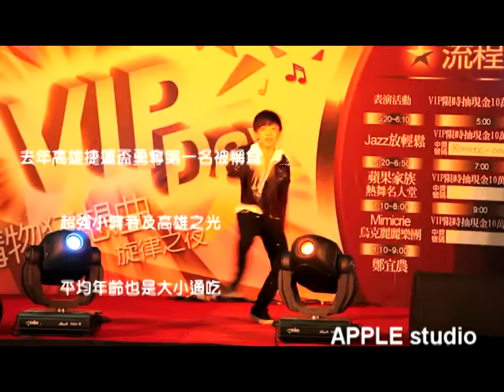Apple girl's TBA 表演開頭影片